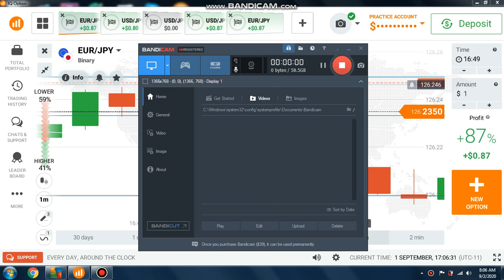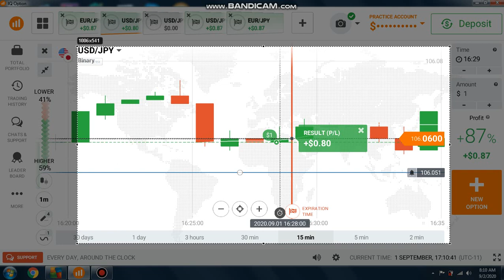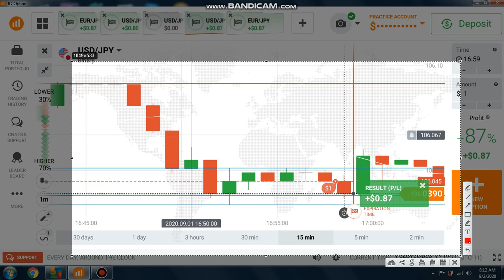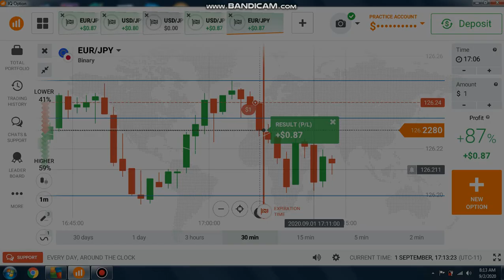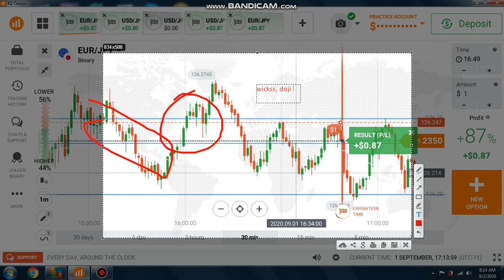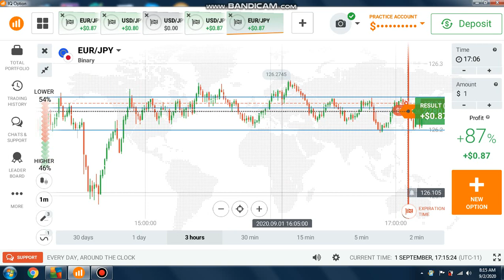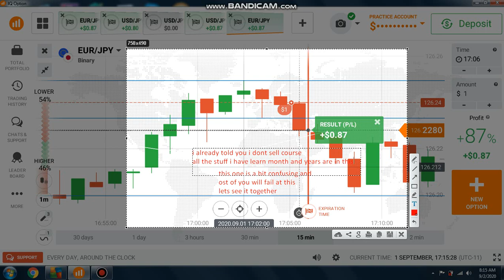Candlestick Psychology-Most People Will Not Give This Free On YouTube-Deep Explanation Video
in this video, I'm going to show you how to trade with candlestick psychology the right way without going to trade every candle and how to trade with the trends by mastering candlestick psychology and i will also explain with deep explanation the video  and explain each trade with proper and valid information . The video shows clearly how to trade with candlestick psychology and the most effective way a beginner can use the strategy to make money on trading. It is in the demo account because i have withdraw recently my profit from iq option, if you judge I use a demo account to see the trade and try to understand why I took these trades.
LEGIT BROKER TO MAKE MONEY 10 DOLLAR BONUS!!INVEST 10 DOLLAR YOU WILL GET 20 DOLLAR BONUS FOR FIRST 20 PEOPLE :
HIS IS NOT AN INVESTMENT ADVICE, DO NOT INVEST MONEY YOU CANNOT AFFORD TO LOSE!
0 Comments